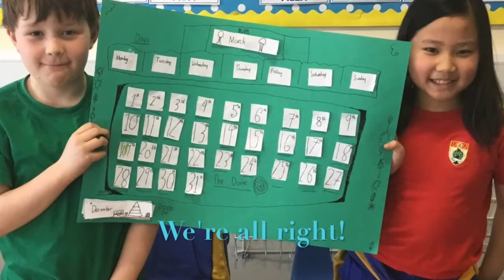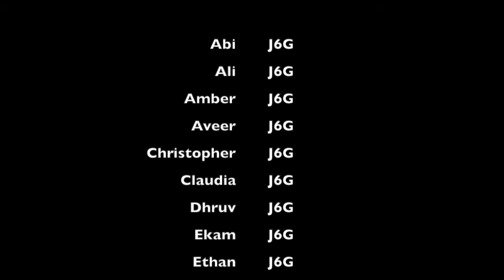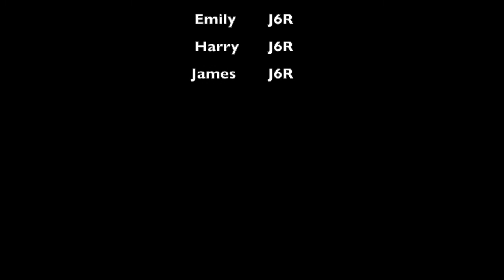HSOG Junior School - A Spring Musical Celebration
Junior 4, 5 and 6 are delighted to be back in school after a long spell of Home Learning!

Please enjoy their rendition of The Batles' classic, "Here Comes the Sun", which was recorded individually at home.

We hope you enjoy the pictures of us enjoying being back in school!